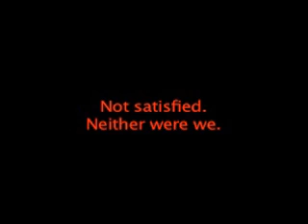NYC Balloon Project (2007/2008)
Big thanks to Sam, Anthony, Christopher, Kierie and Nate for their help!

Music E.L.0.